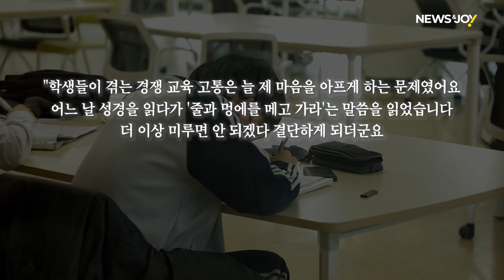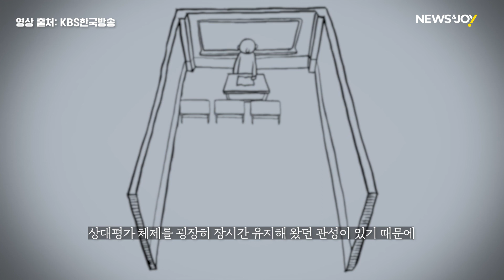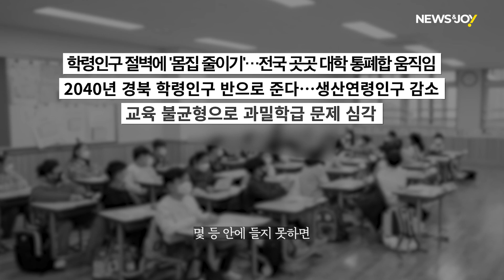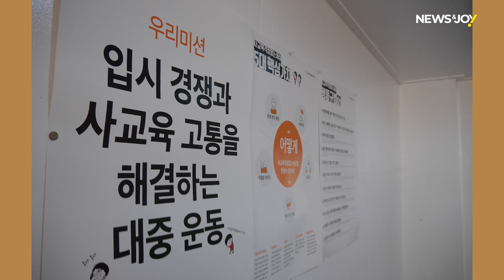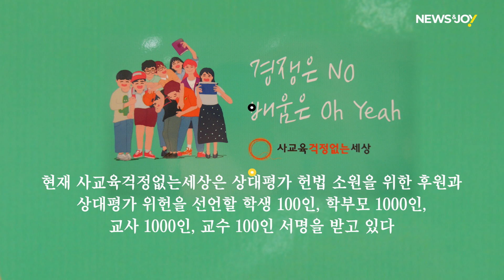[인터뷰] 이제 경쟁 교육과 '헤어질 결심' 할 때｜사교육걱정없는세상 구본창 정책대안연구소장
"교육은 배움을 통해서, 특히 학교에서의 배움을 통해서 학생이 얼마나 성장하느냐를 목적으로 해야 하는데, 상대평가는 지속적으로 '너의 위치는 어디냐'고 물어보기 때문에 학생들이 자꾸 극한을 달리게 되는 거예요. 예를 들어 학생들이 보편적으로 성취를 이룰 수 있는 범위는 여기까지인데, 소위 '잘난 놈'이 한 명 나오면 모두가 그 수준까지 올라가야 하고, 그렇지 못하면 루저가 돼 버리는 상황인 거죠. 이건 '국가 교육과정'이라는 것을 운영하는 대한민국의 교육체계와도 맞지 않는, '잔인한 제도'라고 할 수 있습니다."

*관련 기사 바로 가기: 대학 입시 '상대평가' 제도 안에서는 이웃을 사랑할 수 없다